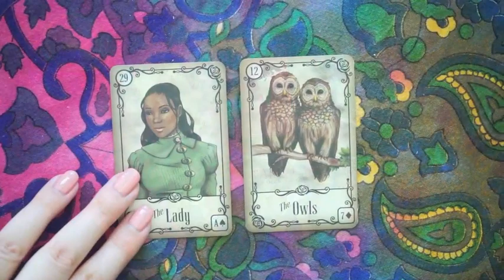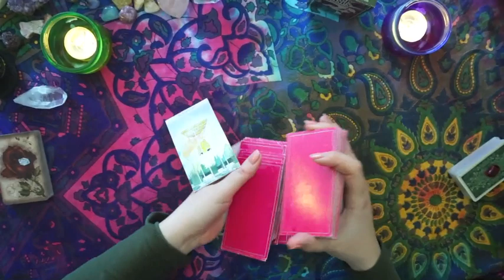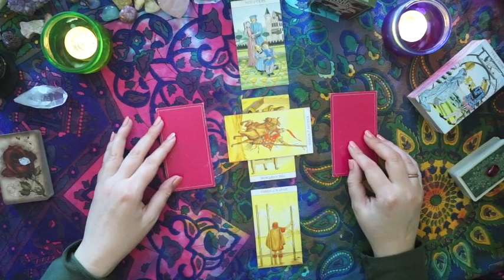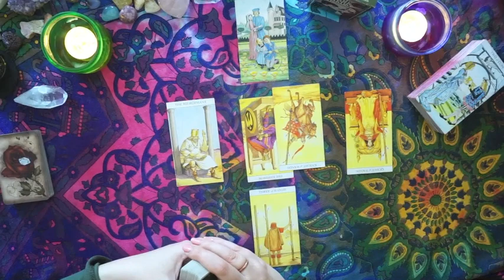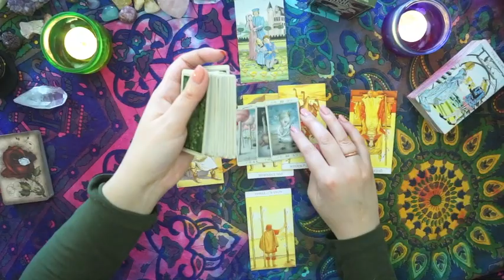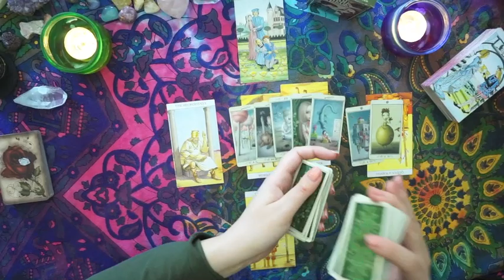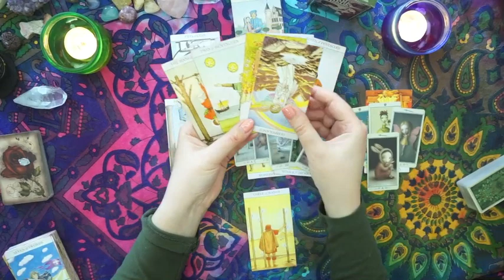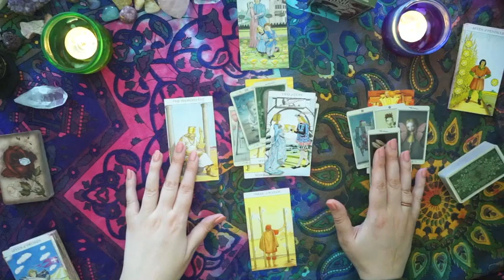SAGITTARIUS • Bi-Weekly Love Reading | May 1st-15th 2018 – "This Looks Promising..."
INTRO MUSIC
Artist: Scandinavianz
Song: Vacation [Free Chill Trap]

IMAGERY
Beautiful Medieval Queen Daydreaming in Nature. Classic, field.

TAROT DECKS
• Under the Roses Lenormand
• The Sharman-Caselli Tarot Deck
• Nicoletta Ceccoli Tarot (Mini) Deck